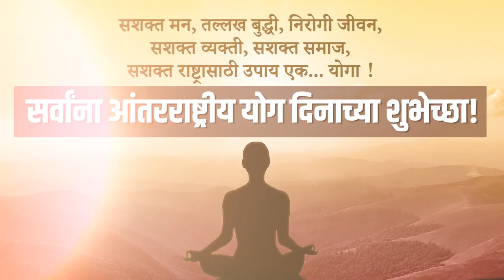योगविद्या : संपूर्ण जगाला भारताची अनोखी भेट!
InternationalDayOfYoga | 21st June 2021